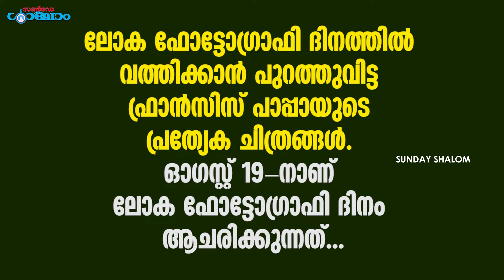ഫോട്ടോഗ്രാഫി ദിനം:കാണാം പാപ്പായുടെ ചിത്രങ്ങള്‍... | Sunday Shalom | Ave Maria